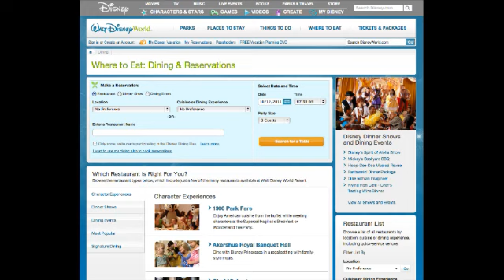WDW NewsCast - Oct. 12, 2011 - Walt Disney World News with Lou Mongello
The WDW News Cast - Interactive Walt Disney World news from Lou Mongello of

Topics this week include:

- Dining reservation changes in Walt Disney World
- Free WiFi coming to Disney World parks and resorts?

Join us every Wednesday at 7:30 p.m. EST for a LIVE interactive news show covering the Walt Disney World. Be a part of the broadcast and discussion and discuss the news real-time in the chat room.

for our Disney podcast, blog, photos, videos, discussion forum and more!

Get some Disney magic delivered right to your door!